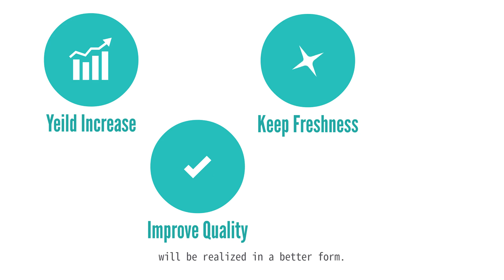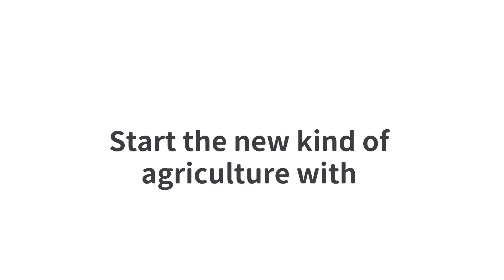The new nano bubble "White Nano" ~VALUE to WATER~ ENG ver.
Value to water , Change our future.

対象機：26030タイプ（流量30L/分）
計測日：2021/3/19
計測機：Nanosight LM10（Malvern社製）を用いて自社で計測
計測結果：3.2億個/ml （平均気泡径110nm）
（水質により発生個数は異なる場合があります）

「ナノバブル」「NANO BUBBLE」は